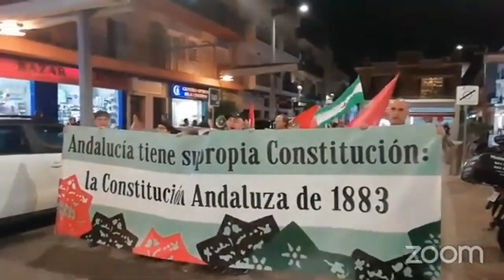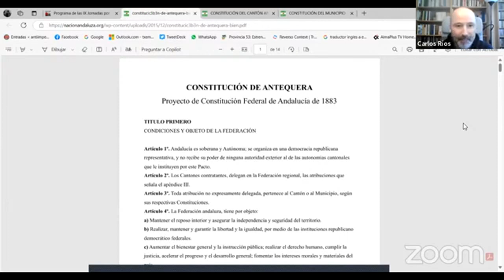Programa en TECs previo a la celebración de las IX Jornadas por la Constitución Andaluza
Conexión en directo en horas previas con los organizadores y camaradas

MIGUEL CANO / DAVID JULIÁ / ISI BARRERA / CARLOS RÍOS
IÑAKI GIL / ISABEL VILEYA / TXEMA SÁNCHEZ

Manifestándose por la Constitución Andaluza de 1883 aprobada en Antequera el 29 de octubre por los Federales Andaluces.
El objetivo de esta manifestación es poner en valor la Constitución Andaluza como base y referencia para la Andalucía libre del futuro.